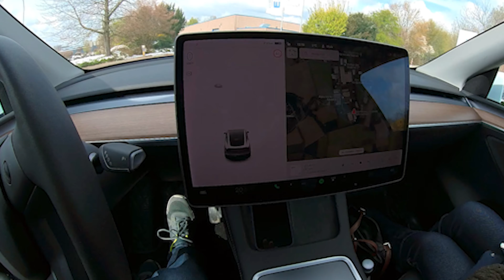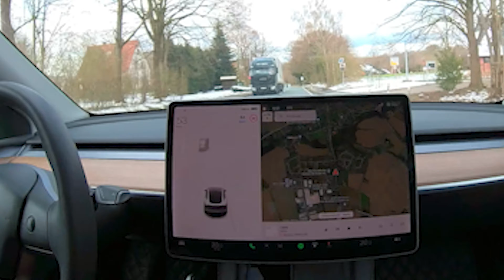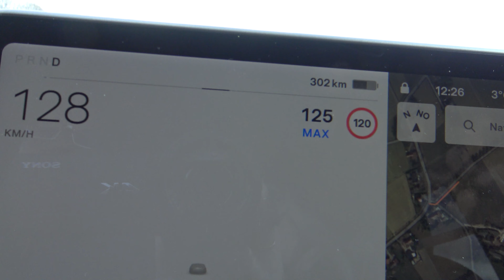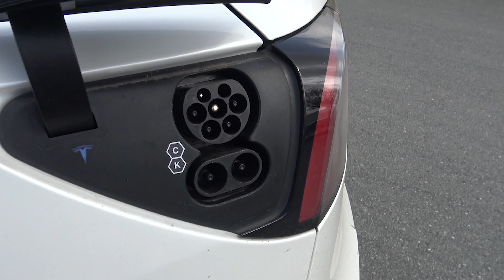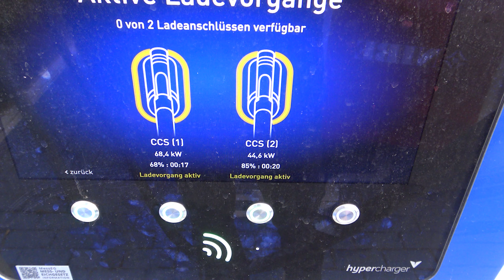Tesla Model Y erste Ausfahrt und ein Rundgang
Meine erste Ausfahrt mit dem Tesla Model Y.

Beeindruckendes Fahrzeug, sehr gutes Preis-Leistungsverhältnis in diesem Segment! Schreibt gern in die Kommentare was euch noch zum Fahrzeug interessiert...

Also Abo nicht vergessen!